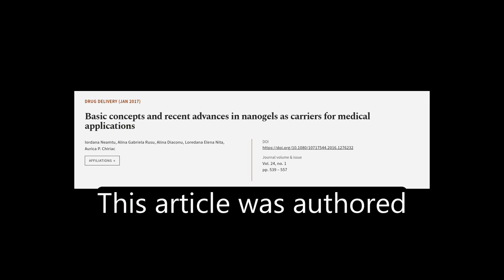Basic concepts and recent advances in nanogels as carriers for medical applications | RTCL.TV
### Keywords ###

### Article Attribution ###
Title: Basic concepts and recent advances in nanogels as carriers for medical applications
Authors: Iordana Neamtu, Alina Gabriela Rusu, Alina Diaconu, Loredana Elena Nita ,and Aurica P. Chiriac

### Video Timestamps ###
0:00:00 - Summary
0:00:55 - Title
0:01:02 - Tail
0:01:06 - End